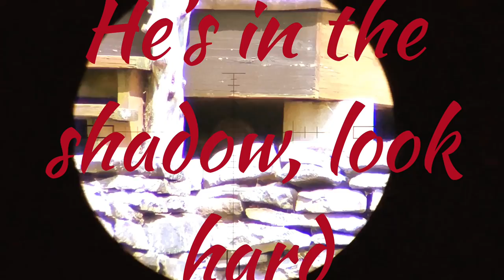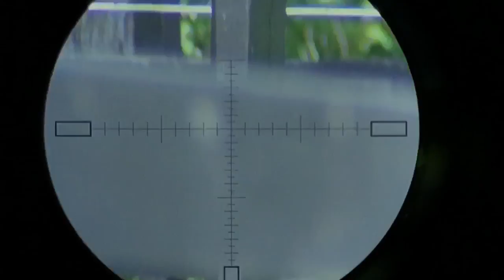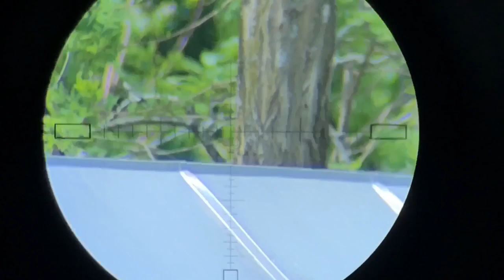The Horse Farm- 5 Woodchucks & Tandem Shots on Pigeons!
A great day of shooting, including simultaneous shots!